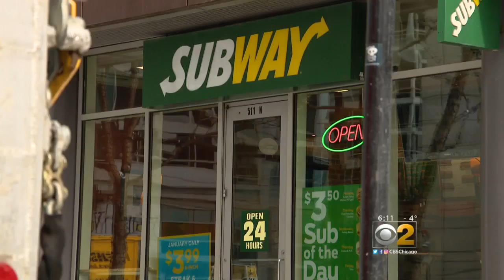'Empire' Actor Jussie Smollett's Family Calls Attack 'Inhumane Act Of Domestic Terrorism'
Empire actor Jussie Smollett's family is speaking out after the star was attacked in an alleged hate crime in Chicago early Tuesday morning.